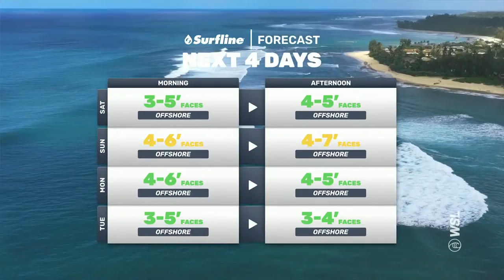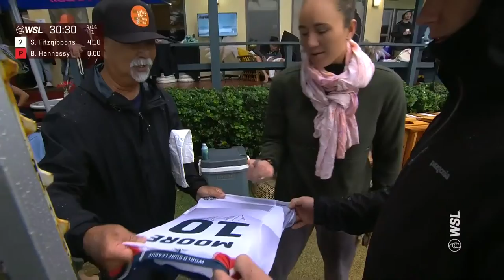WATCH LIVE Hurley Pro Sunset Beach 2023 - Day 4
The road towards the title heads just up the beach from Pipeline to the site of the first-ever Championship Tour event. At the famed Sunset Beach, the massive lineup, powerful surf, and intimidating reputation present the world’s best surfers with an unforgiving early-season test. Who will leave Hawaii on top?
Watch live Feb 12-23 on worldsurfleague.com.